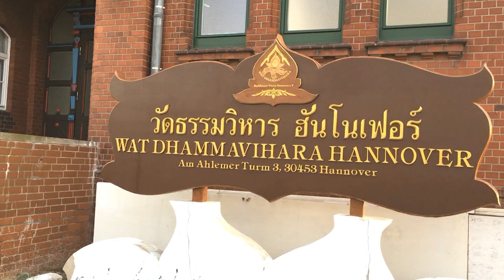กิจกรรม ณ วัดธรรมวิหาร Hanover เยอรมนี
ทำวัตรเช้า ถวายภัตตาหารเช้า ท่านเจ้าอาวาส พระมหาทองนาค เมตตาสนทนาธรรม พาดูสถานที่วัด ถวายภัตตาหารเพล